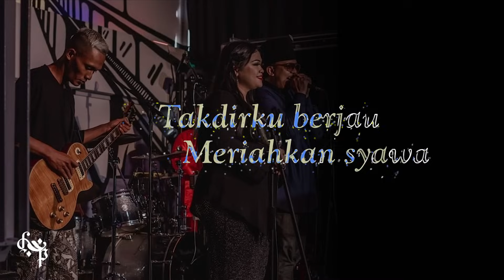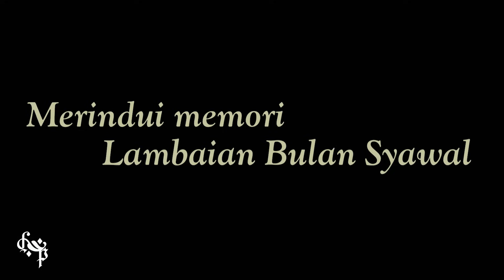Life Petal - Lambaian Syawal (Official Lyric Video)